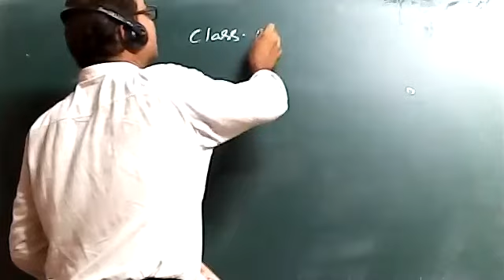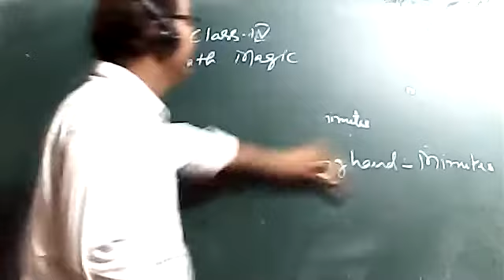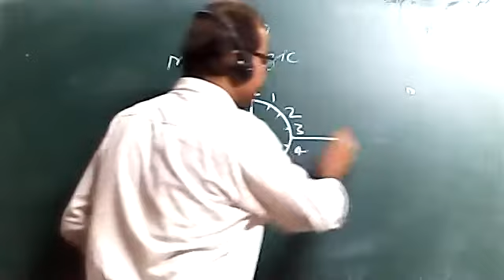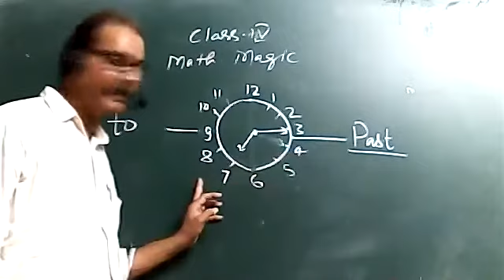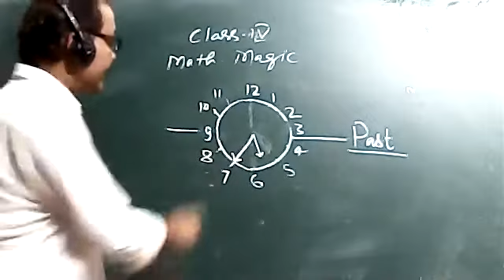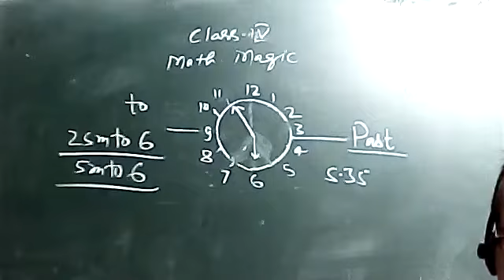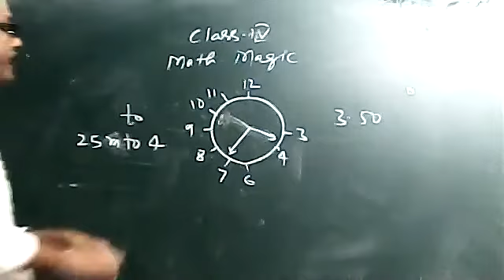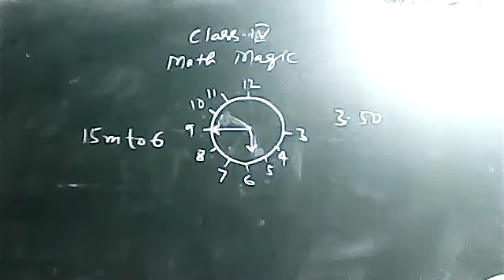MATHS CLASS IV,5 AUG